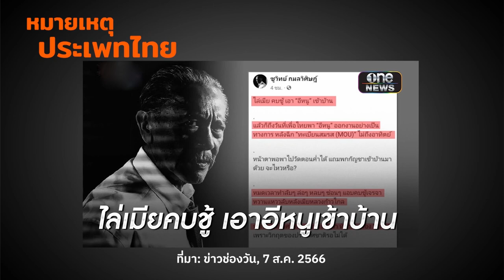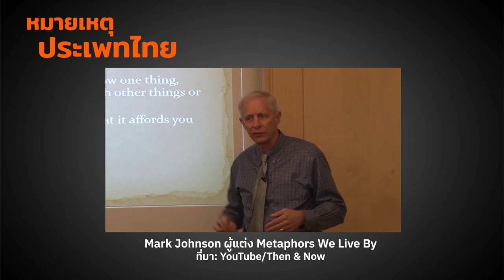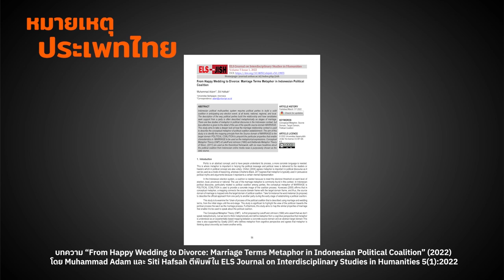อุปมาผัว-เมีย การใช้อุปลักษณ์กับการเมืองไทย | หมายเหตุประเพทไทย EP.488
ติณณภพจ์ สินสมบูรณ์ทอง และภาวิน มาลัยวงศ์ แนะนำหนังสือ Metaphors We Live By (1980) ค้นหาที่มาการใช้อุปลักษณ์ หรือภาษาเชิงเปรียบเทียบการใช้คำศัพท์ผัวๆ เมียๆ ครอบครัว ความสัมพันธ์ กับเรื่องจัดตั้งรัฐบาลในการเมืองไทย นอกจากนี้ยังพบการใช้บุคลาธิษฐานเพื่ออธิบายทฤษฎี พฤติกรรมในวิชาความสัมพันธ์ระหว่างประเทศ พร้อมทิ้งท้ายงานศึกษาการเมืองอินโดนีเซีย “From Happy Wedding to Divorce” (2022) ที่พบการใช้คำศัพท์หมวดครอบครัว ความสัมพันธ์ เพื่ออธิบายการเมืองอินโดนีเซียเช่นกัน ทั้งหมดนี้ติดตามได้ในรายการ